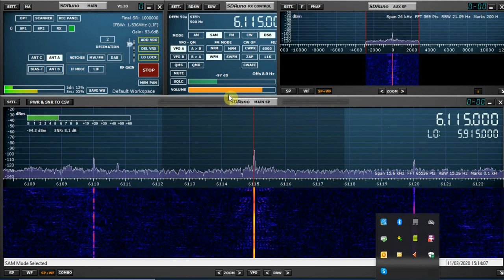DXing from Brisbane: Pacific weather report from Radio New Zealand International 6115 kHz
Hi there, finally a really nice signal from RNZI copied at my temporary QTH in downtown brisbane.

Recorded on 11/03/20 at 15:14  hrs UTC using an SDRPlay RSPdx and a Bonito MegaLoopFX antenna.